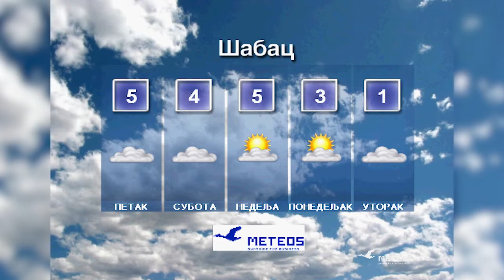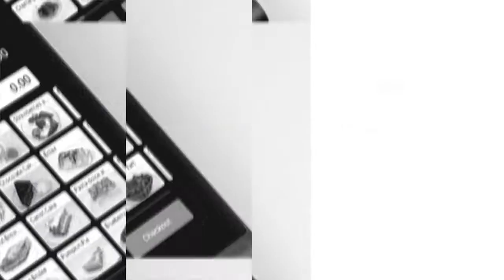Informativna emisija "Na licu mesta" - četvrtak 16.12.2021.